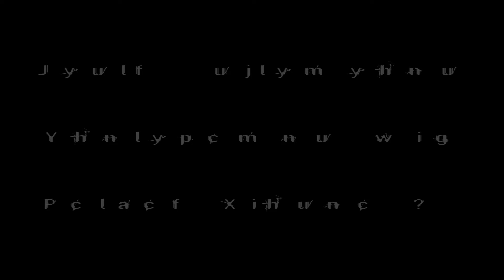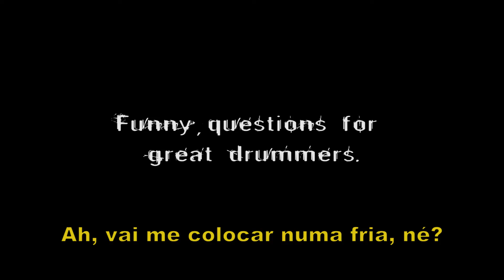Entrevista com Virgil Donati - Guimadrum.com.br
Você é baterista? Preparei um curso de bateria GRÁTIS nesse